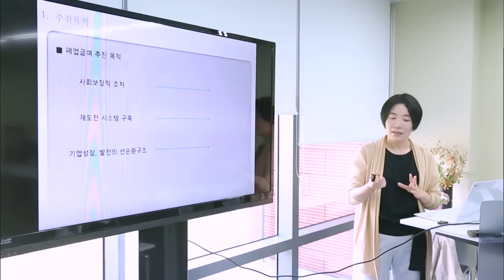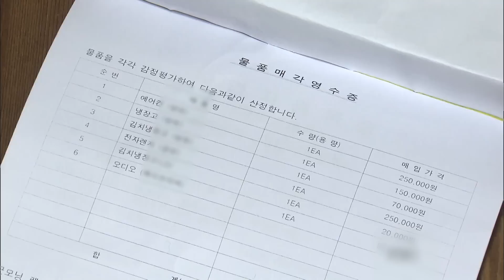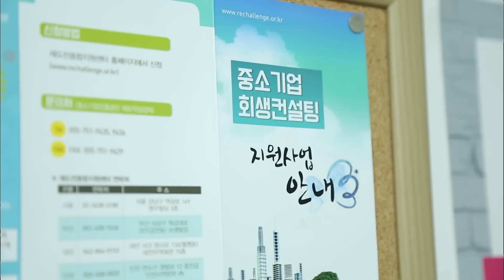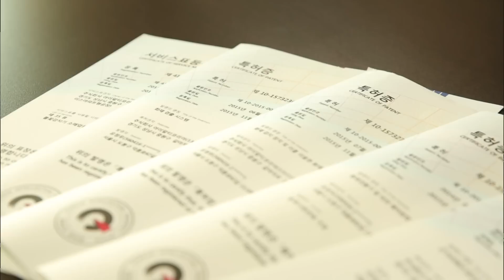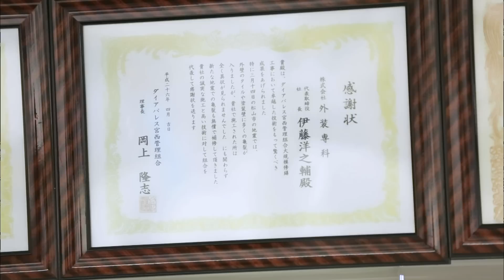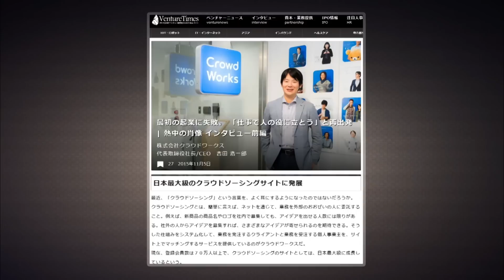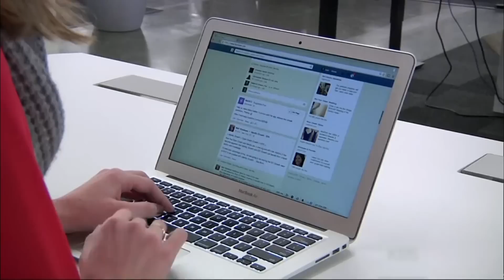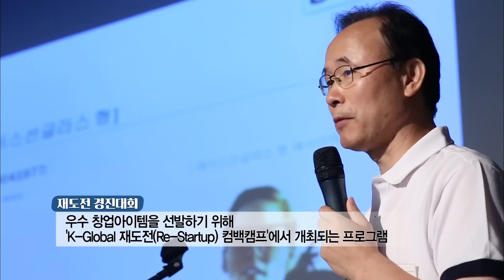‘창업’을 하면 성공의 꿈을 꾸었지만, 실패로 창업의 꿈들은 시들해져버리고.. 창업 실패가 가지는 의미와 가치를 되돌아본다. (KBS 20161123 방송)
특집다큐 - 제2의 도전, 실패에서 성공을 배운다
※ 본 영상은 2016년 작품으로 현재 상황과 다를 수 있습니다

경제의 불확실성 시대, 국가 경제의 기둥이 되는 것은 바로 ‘창업’이다.
한때 ‘열풍’ ‘붐’이라는 말이 붙을 만큼 누구나 성공의 꿈을 꾸었지만 실패와 좌절이 더해지면서 창업의 꿈들은 시들해져버리고 말았다. 특히 한 번 실패를 한 재창업자들은 패배자라는 낙인으로 인해 다시 일어설 힘을 잃었다.
KBS 특집다큐 ‘제2의 도전, 실패에서 성공을 배운다’에서는 실패에 너그러운 사회 문화와 환경을 가진 해외 사례를 통해 창업에 있어 실패가 가지는 의미와 가치를 되돌아본다.
또한 현재 대한민국 정부에서 재창업인들을 위해 실시하고 있는 정책과 방안들이 무엇인지 알아본다. 더불어 재기를 꿈꾸지만 여전히 실패와 재기의 어려움으로 창업을 망설이고 있는 예비 재창업인들에게 다시 한 번 도전할 수 있는 꿈과 희망을 전한다.
실패에 대해 긍정적으로 바라보는 나라들이 있다. 그 중 하나가 미국 캘리포니아주 샌프란시스코의 실리콘밸리. 미국은 실리콘밸리를 중심으로 벤처생태계가 탄탄한데 이는 실리콘밸리가 성공보다 실패하는 사례가 많음에도 ‘창업자들의 천국’으로 불리는 이유이기도 하다.
뿐만 아니라 미국 연방정부 산하에 두고 있는 SBA는 중소기업의 회생을 위해 다양한 정책을 진행하고 있다. 이처럼 다양한 정책과 탄탄한 벤처생태계로 미국은 재창업이 쉬운 나라로 꼽히고 있다.
또한 실리콘밸리에서는 실패를 하더라도 친구, 동료, 비즈니스 종사자들에게 도움을 청하고 도움을 주는 문화가 조성돼 있다. 실패를 교훈을 얻는 기회라고 이해하고 실패에 너그러운 사회 문화 덕분에 미국이 보다 자유롭게 창업에 도전할 수 있는 것이다.

◆ 절망을 딛고 일어선 사람들, 재기 돕는 정부지원 정책은?
미국과 달리 대한민국은 아직 실패에 대한 인식과 재창업 환경은 부족하다. 하지만 부족한 환경 속에서도 실패를 딛고 다시 일어선 사람들이 있다. 믿었던 지인의 사기, 바이어의 배신 등 다양한 이유로 사업 실패를 겪었던 재기 창업인들이다.
그들은 실패한 자신의 경험을 교훈 삼아 수많은 아이디어 개발과 끊임없는 연구를 통해 기술을 개발하고 정부지원의 기회를 잡아 재기에 성공했다. 그렇다면 재기창업인들을 위한 대한민국 정부지원 정책들은 무엇이 있을까.
대한민국에서도 재창업에 도전하는 이들을 위한 정책들이 진화하고 있다.
정부는 재도전하는 중소기업 지원 확대방침을 발표했다. 그 대표적인 것이 바로 대한민국 창업의 메카, 역삼동에 자리한 R-camp. 실패 원인분석부터 교육 사업화까지 지원하는 재도전 패키지 도입과 재창업자들의 사업계획 보완부터 지원 후 자금 상담까지 창업가들에게 높은 호응을 얻고 있다.
또한 교육과 보육 등 창업 인큐베이팅의 방식으로 진화한 K-Global Re-Startup 컴백캠프는 여러 분야의 사람들을 만나기 때문에 각자의 경험 공유와 IT 분야의 새로운 지식, 더불어 본인의 사업아이템을 실제로 창업, 재창업 가능한 아이템으로 바꿀 수 있는 기회를 얻는 예비창업인들을 위한 프로그램이다.
이밖에 폐업 현실과 폐업 급여 등 현명한 폐업을 위해 논의하는 전문가들의 모임, D-camp 등 현재 재창업자들을 위한 대한민국 정부의 노력은 현재진행형이다.